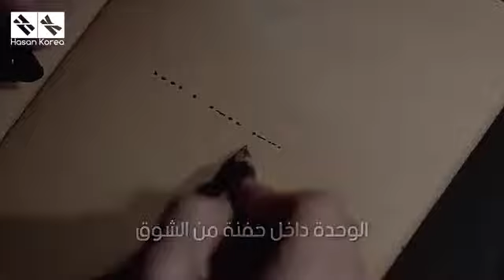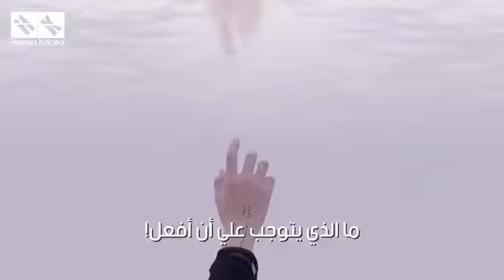NU'EST W - HELP ME [Arabic Sub][ الترجمة العربية ] [LEE NET-Korean Music]